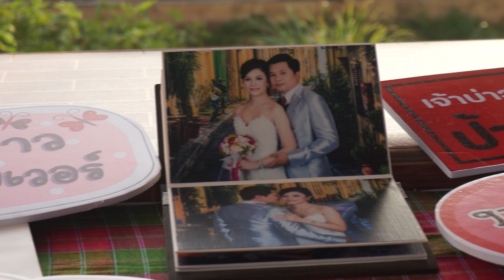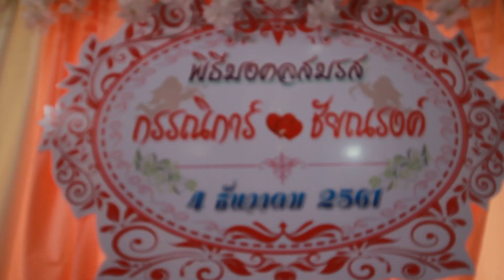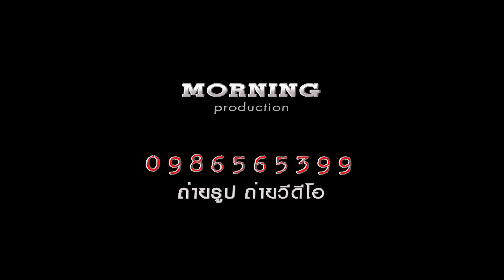พิธีสงฆ์ งานแต่งงาน กรรณิการ์ ชัยณรงค์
4 ธันวาคม 2561 ถ่ายรูป ถ่ายวีดีโอ  Morningproduction 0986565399